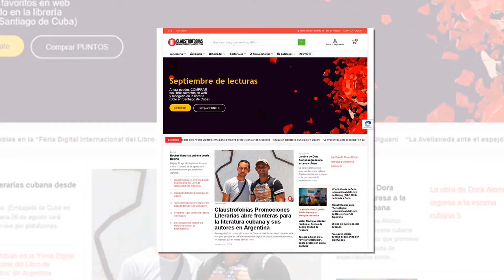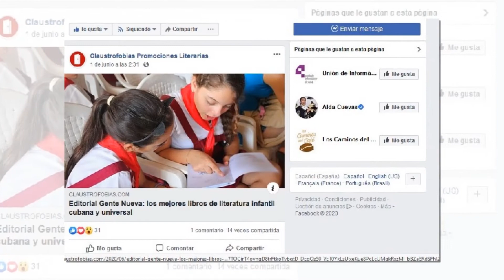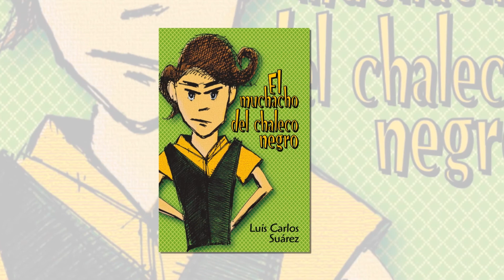Participa Claustrofobia en Feria Internacional Digital del Libro en Argentina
El Proyecto de Promociones Literarias Claustrofobia participa en la Feria Internacional Digital del Libro Ciudad de Resistencia en Argentina. En el evento que se desarrollará hasta el próximo dia 11, autores y especialistas relacionados con la literarura conocerán cómo una plataforma digital desde Cuba incide en la promoción de la literatura universal.